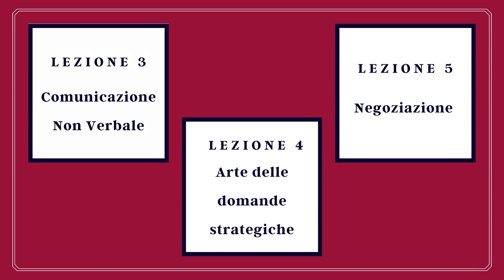II Edizione Master in Comunicazione Strategica e Negoziazione: Il Metodo O.D.I.®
Il Master insegna a risolvere i conflitti e a instaurare e valorizzare le proprie relazioni interpersonali a lungo termine. Lo strumento proposto per passare da una Comunicazione Efficace, istintiva e ego riferita a una Comunicazione Strategica più evoluta è il Metodo O.D.I.®, una metodologia brevettata il cui acronimo si riferisce alle tre fasi che la caratterizzano: Osserva, Domanda e Intervieni, in grado di valorizzare tutti gli elementi alla base di una relazione, ovvero l’Io, il Tu e il Contesto.

Obiettivi:
Il Master ha come obiettivo quello di fornire le competenze professionali per comunicare in modo strategico e negoziare con i propri stakeholder.

Metodo:
Le lezioni alterneranno fasi di teoria e fasi più concrete di pratica per assicurarsi che le nozioni siano state apprese e che ogni partecipante sia in grado di riprodurre le strategie proposte nel proprio contesto professionale.

Destinatari:
Imprenditori, manager e chiunque desideri migliorare le relazioni interpersonali e a risolvere i conflitti all’interno e all’esterno dell’azienda.